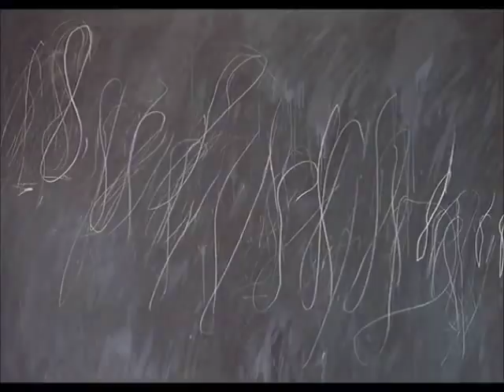cy die.wmv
Edwin Parker "Cy" Twombly, Jr. (April 25, 1928 -- July 5, 2011) was an American artist well known for his large-scale, freely scribbled, calligraphic-style graffiti paintings, on solid fields of mostly gray, tan, or off-white colors.
Twombly's paintings blur the line between drawing and painting. Many of his best-known paintings of the late 1960s are reminiscent of a school blackboard on which someone has practiced cursive "e"s. Twombly had at this point discarded painting figurative, representational subject-matter, citing the line or smudge -- each mark with its own history -- as its proper subject.